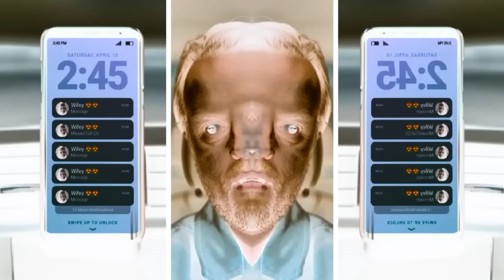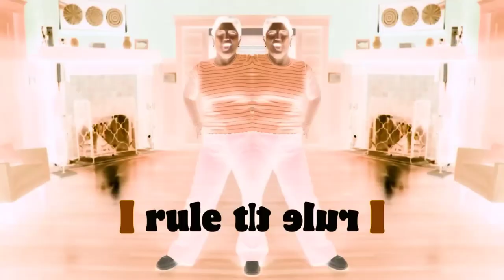Every Burger King Song Ad in confusion